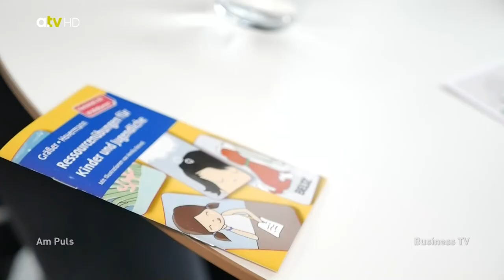Am Puls: KiYo - Kids & Youngsters krebskranker Eltern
Wenn ein Elternteil an Krebs erkrankt, was hilft Kindern? Am Puls - das Magazin des Universitätsklinikums Augsburg berichtet über das gemeinsame Projekt "KiYo" der Arbeiterwohlfahrt (AWO) und des Interdisziplinären Cancer Centers Augsburg (ICCA).

Veröffentlichung: 11.2019